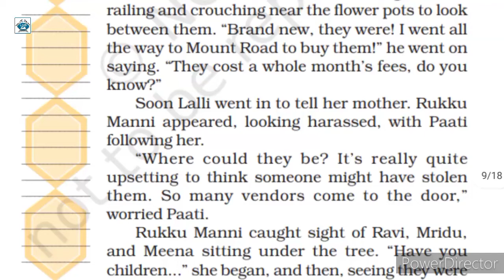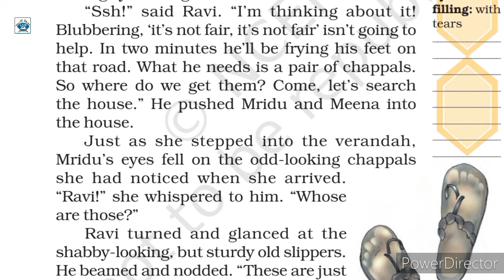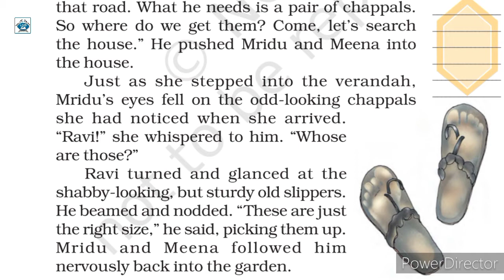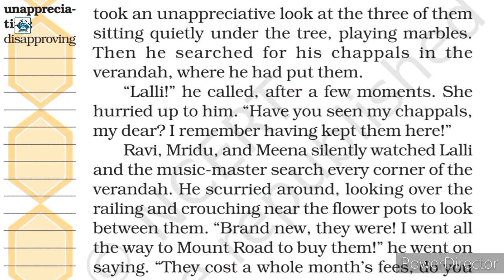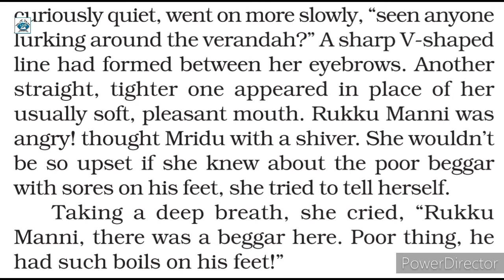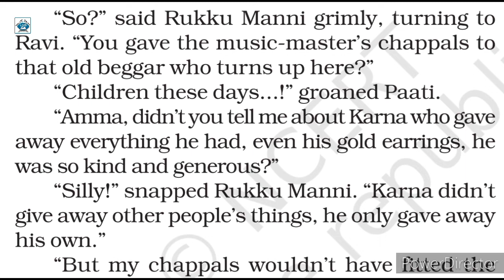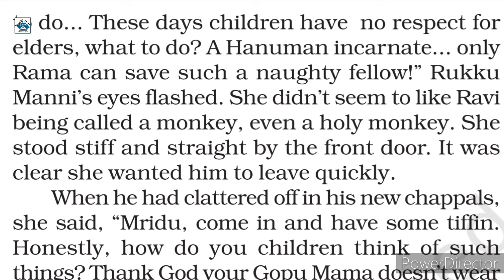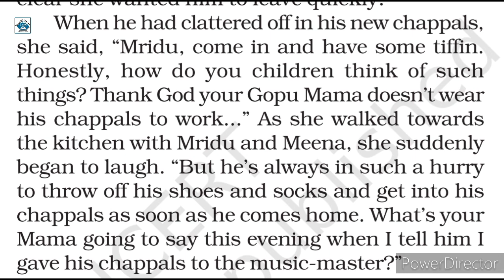Std 7th English Ch-2 A Gift Of Chappals Part-3